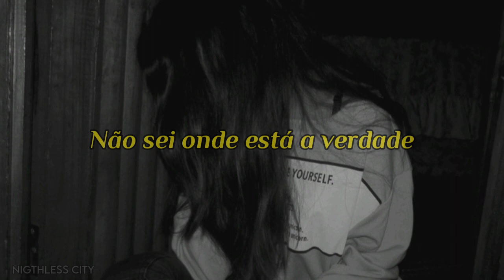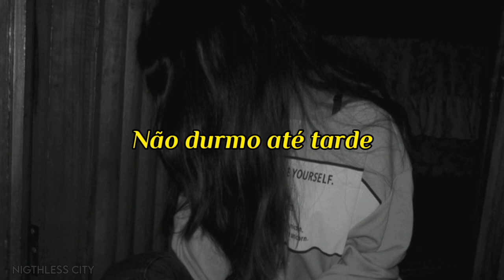Asenssia - Боль страх {Legendado PT-BR // Tradução}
★Idioma: Russo★
★Em PT-BR: "Dor, medo"★
Tradução feita por mim - dono do canal ^^

✝ Romanização ✝
{Intro}
YA ne znayu gde pravda, a gde lozh'
Davay ugadayu v kakoy ruke nozh-nozh

{Pripev}
Bol', strakh
Vdol' trass
Chuzhikh glaz
Ostrykh fraz
Bol', strakh
Vdol' trass
Chuzhikh glaz
Ostrykh fraz

{Kuplet}
YA khochu ubezhat' daleko
Lish' by ne chuvstvovat' v gorle gor'kiy kom
Mysli pod potolkom, kruchus' volchkom
YA risuyu tu vstrechu, vspominayu obo vsom
Podkhodit vremya na chasakh
Budu vspominat', budu, budu vspominat'
Moyo serdtse vyzhzheno na sto raz
Vse tvoi slova, budto dlya menya ukaz

{Bridzh}
Snova p'yu do dna
Ne splyu do pozdna
Day zabyt' tebya
Dumayu o nas

{Pripev}
Bol', strakh
Vdol' trass
Chuzhikh glaz
Ostrykh fraz
Bol', strakh
Vdol' trass
Chuzhikh glaz
Ostrykh fraz